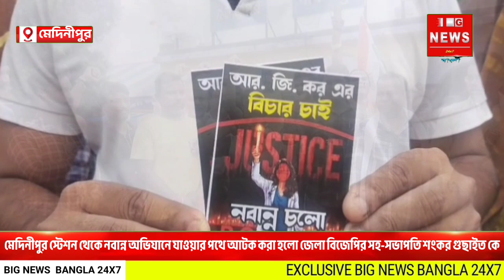মেদিনীপুর স্টেশন থেকে নবান্ন অভিযানে যাওয়ার পথে আটক করা হলো জেলা বিজেপির সহ-সভাপতি শংকর গুছাইত কে।